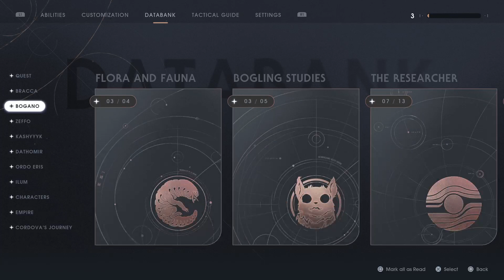Star Wars Jedi: Fallen Order, NJ+, Part 4, The Finale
The final Jedi: Fallen Order let’s play!

Main: @AmyTheHobbitPlays